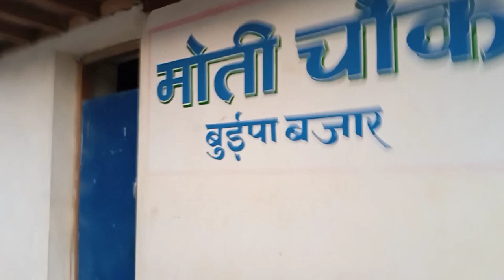katari to Halesi journey चमेरा गुफा र khotang buipa | Travel vlog | Cmon Lama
special thanks to dear friend Rupesh danuwar.